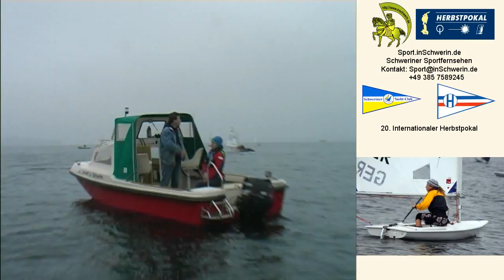Sport inSchwerin 29s1 T 07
20. Internationaler Herbstpokal Schweriner Innensee Schwerin Meckl. Yachtclub